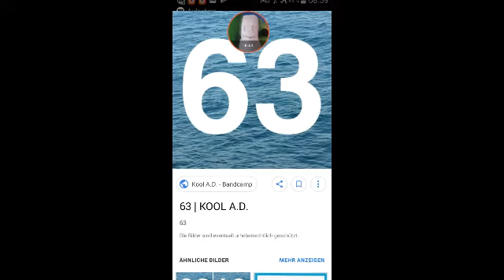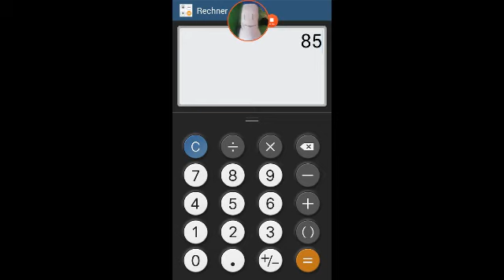Abstract count #189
I hate these numbers